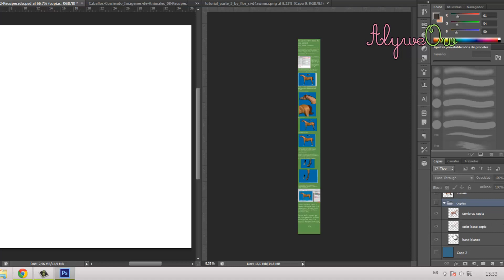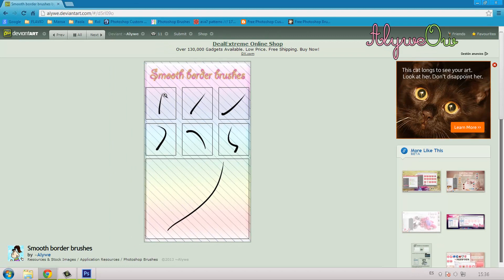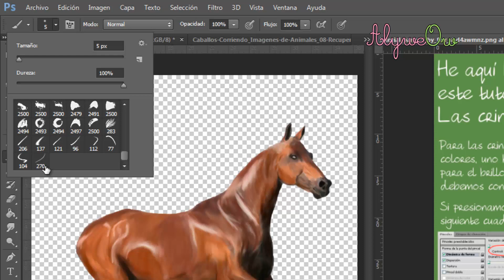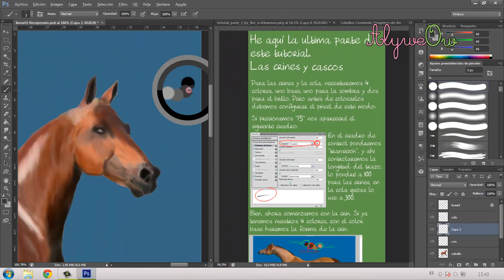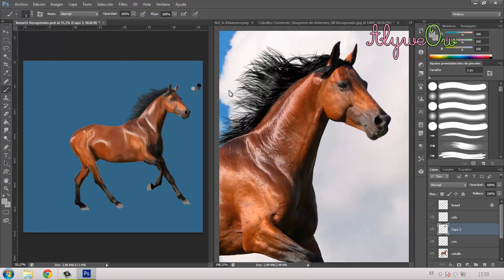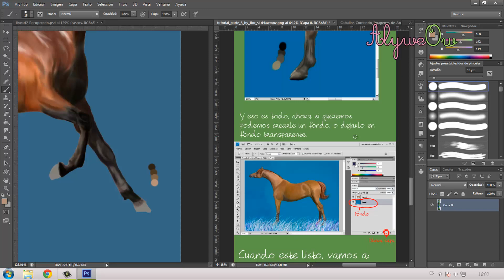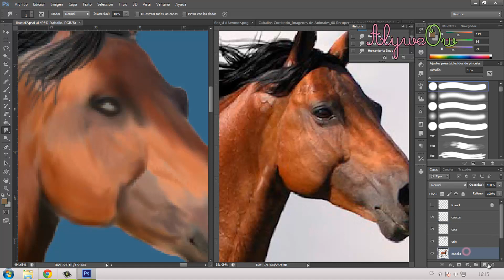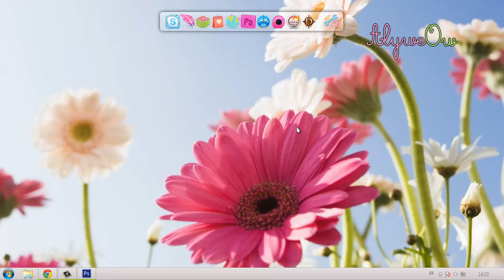✺✺ Creación de una capa- Parte 3✺✺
Espero que os ayude y os sirva de guía, cualquier duda podéis mandarme un mensaje privado o por aquí  o al juego (Alywe).
No soy una experta por lo que puede que tenga algún que otro fallito.

Music

➨ Old Men
➨ Down & Out - Michael Kakhiani
➨ Tranquil River - Michael Kakhiani
➨ Coffee on the Stove - Steve Glotzer